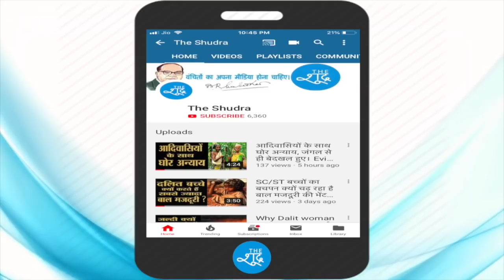राम की भक्ति छोड़ भीम दीवानी हुई लड़की ने सुनाया भीम गीत | आप भी सुनिए Bhim Song on Ambedkar Jayanti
मेरे भीम बड़े मतवाले, बनें शोषित के रखवाले। अंबेडकर जयंती मनाने आई रश्मि बौद्ध ने द शूद्र के साथ अपनी बात रखी और बाबा साहब को समर्पित खूबसूरत भीम गीत गाया। आप भी सुनिए

Rashmi Baudh, who celebrated Ambedkar's birth anniversary, spoke with The Shudra and sang a beautiful Bhim song devoted to Baba Saheb. You too listen